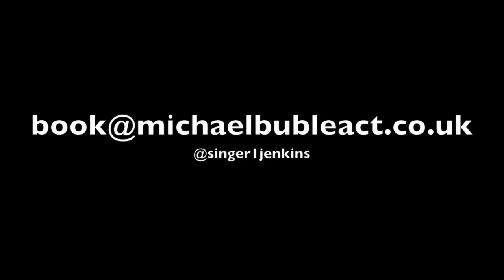Freddie Jenkins - Have not met you yet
Freddie Jenkins - Have not met you yet Cover
Location: The Ivory Rooms, Billericay
Filmed By: Daniel Rostami & Tony Roberts
Edited By: Daniel Rostami